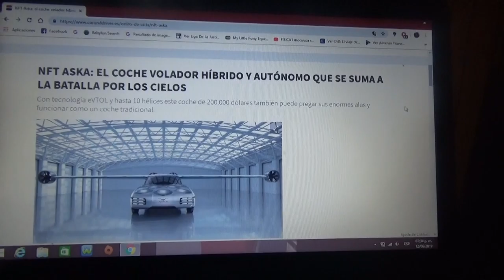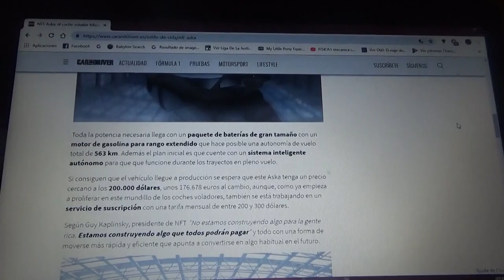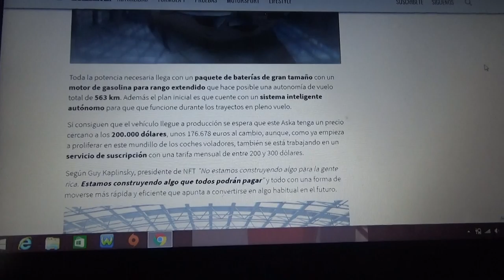NFT Aska información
Es un auto de lujo volador y estaría valorado en 200.000 dólares posee tecnología eVTOL propulsión híbrida y modo de conducción autónoma ademas de poseer 10 hélices